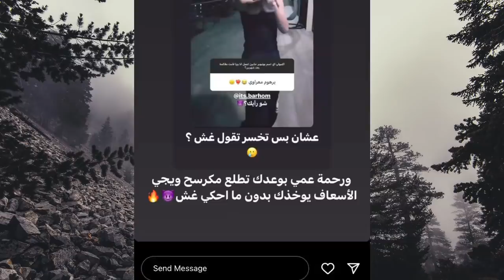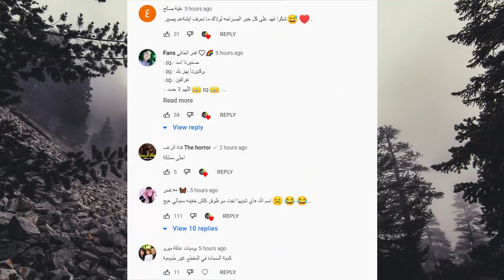يارا كوين تسب نور مار والجلادين اطفال ! ورد نور مار وانس الشايب يتحدى نور مار مبارة ملاكمة و كرنفالي